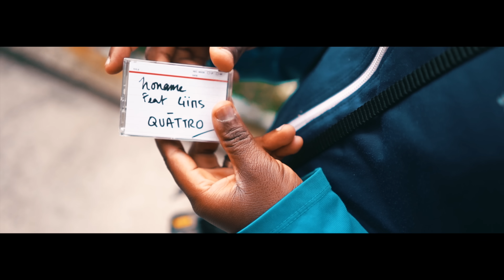Noname ft. Liim's - Quattro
Noname feat Liim's - Quattro

Prod. by Fabyan Music & Ninkili
Réalisé par Samy Kutcher